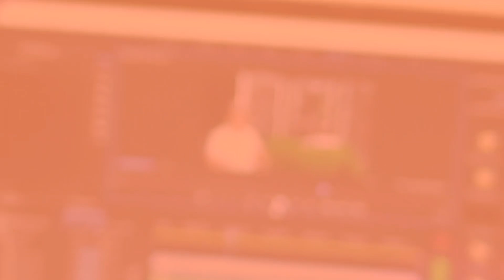[SERDADU VLOG] SERDADU KIRIM SENAPAN TANGGAL 25 AGUSTUS 2020 PART 2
1. RUSMANTON - SUMATER SELATAN
2. MARLIN PASARIKU - SUMATERA UTARA
3. YANFATIKA - SUMATERA UTARA

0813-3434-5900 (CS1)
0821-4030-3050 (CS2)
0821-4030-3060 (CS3